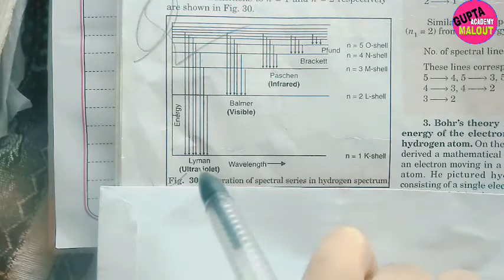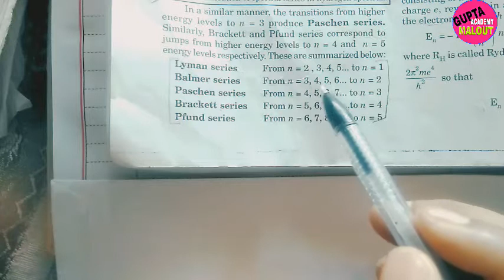Bohr's atomic theory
More videos watch Gupta academy Malout